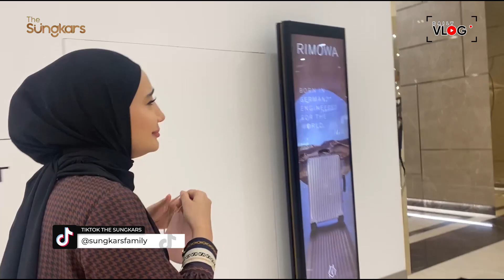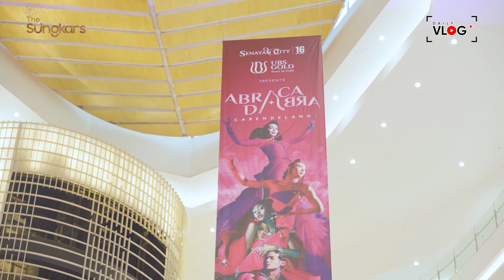JADI MODEL DADAKAN !!! NABILA SYAKIEB TAKUT PAKE HEELS ???!!!